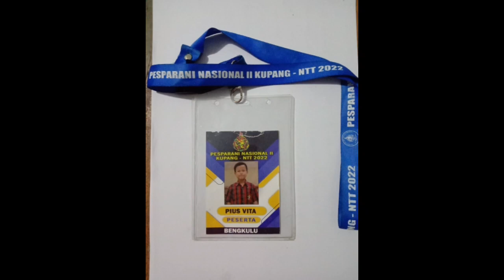VITO: TUTUR KITAB SUCI - 29 OKT - PESPARANI KUPANG 2022 -- PERFORMANCE, EVALUATION AND RESULT. 💝💝💝💝💝